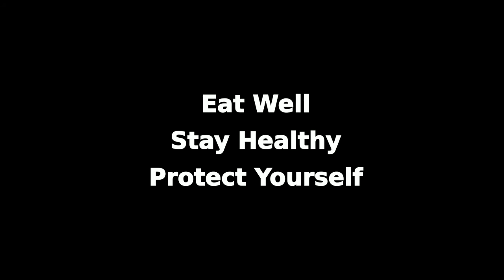Vanadyl Sulfate For Weight Loss?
Can vanadyl sulfate be an effective weight loss supplement? Well maybe if you have a degree of insulin resistance.